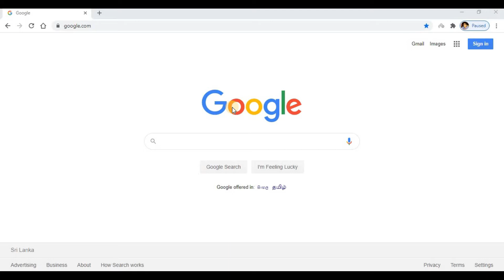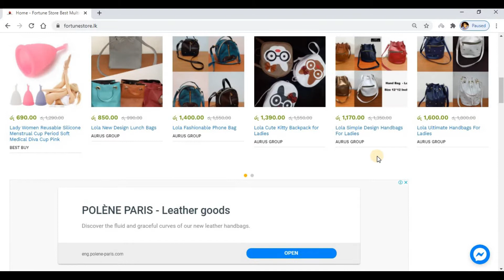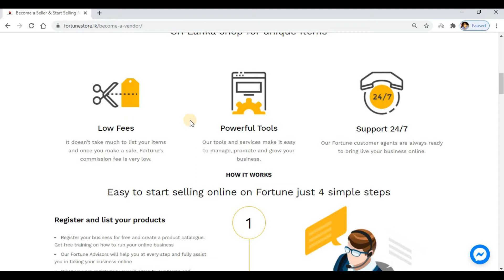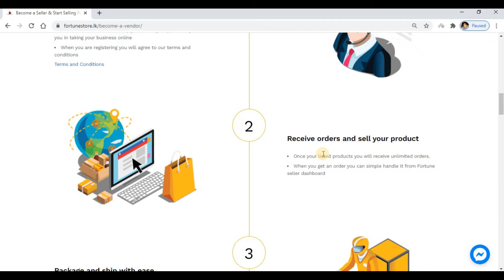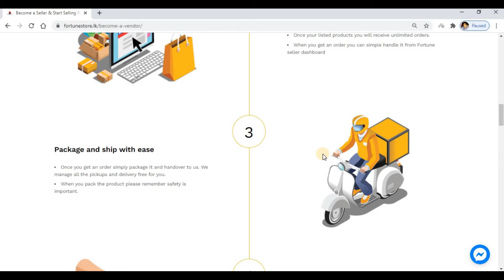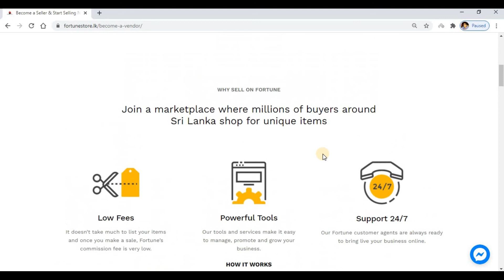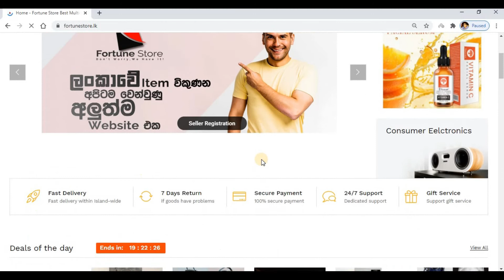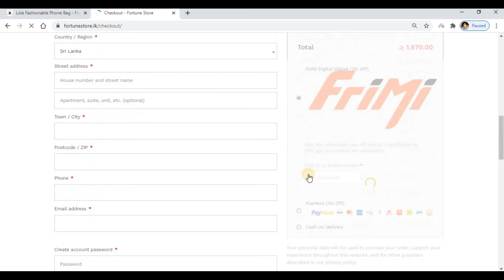Sell Products in Sri Lanka | Seller Registration | Increase Sales | Fortune Store - Sri Lanka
අදම ⁣ Seller කෙනෙක් විදිහට Register වෙලා ඔයාගේ Item ලංකාව පුරා විකුණන ගමන් Business වැඩි කරගන්න.

Business වැඩි කරගන්න ඕනිද...?එහෙනම් පහත Link එක Click කරලා අදම Register වෙන්න...

ලංකාව ඇතුලේ ඕනම තැනක ඉන්න ඔයාටම වෙන් උන ශ්‍රී ලාංකික අපේ Website එක Fortune Store LK

මොනවද අපේ සේවාවන්...👇
01. Free registration
02. Free unlimited products listing
03. Free promotion
04. Free island-wide delivery
05. Commission base fee

වැඩි විස්තර දැන ගන්න අදම කතා කරන්න...

Video guide how to register and how to add products -